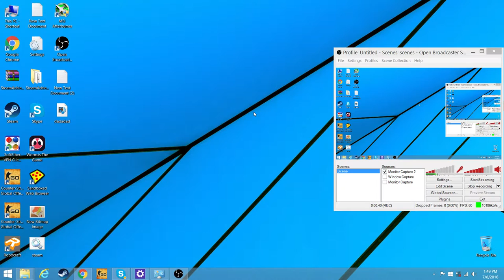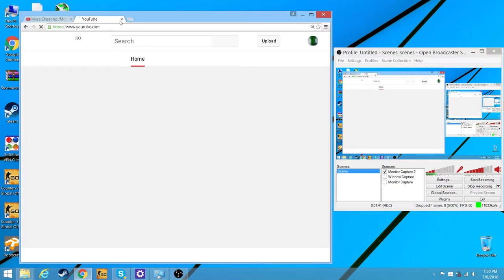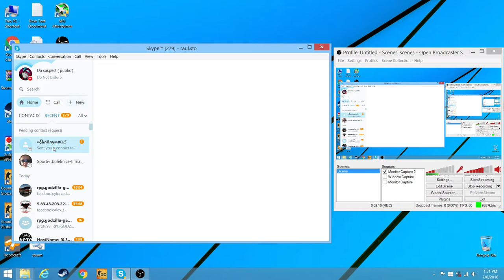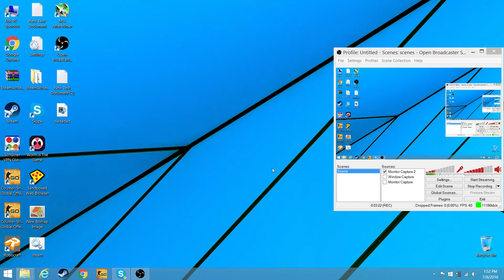INFO-VIDEO | Nu mai merge internetul :(((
Bine v-am regasit la un nou episod :d